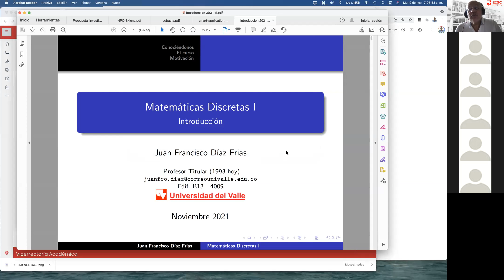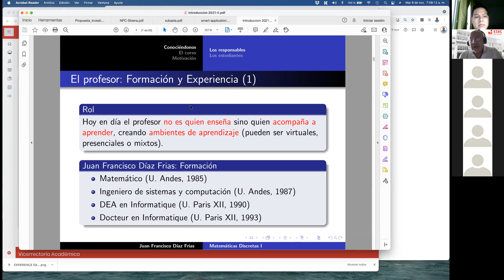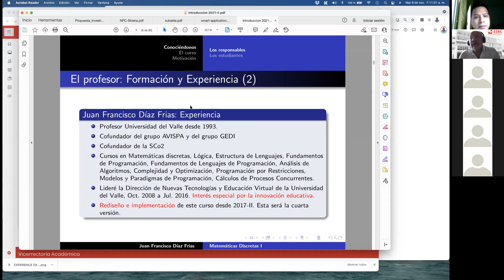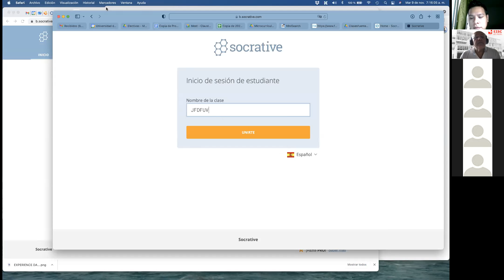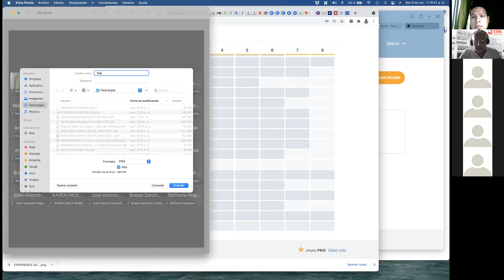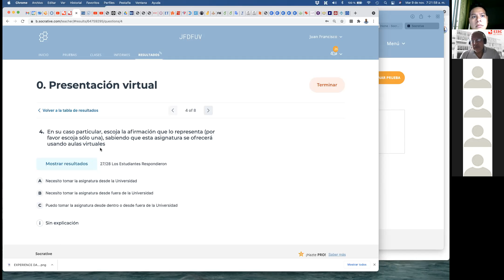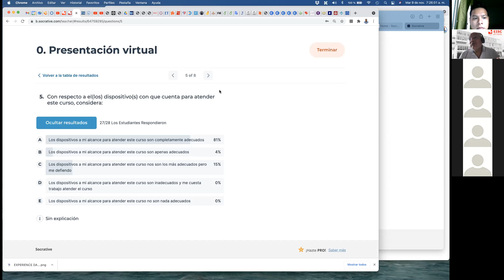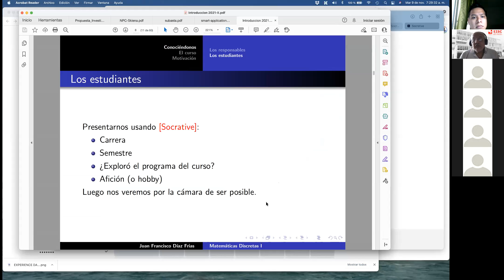Presentación profesor monitor estudiantes